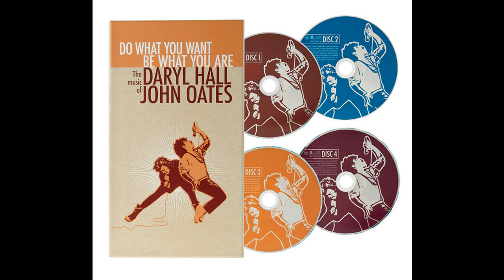Gino (The Manager) (09 Remix) Daryl Hall & John Oates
Daryl Hall & John Oates singing their song Gino (The Manager). This is the remix that was released in 2009 on Box Set Do What You Want, Be What You Are.